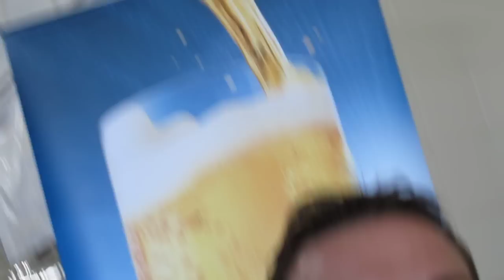Nascar Kurt Busch "You wanna smell my Shoes?"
Kurt Busch Knocks his uncomfortable kenneth cole shoes and asks us if we smell his shoes?